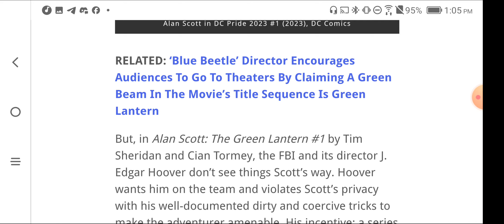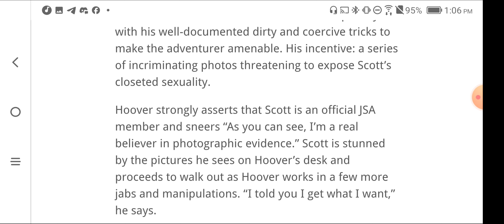Green Lantern Blackmailed Into Sexual Relationship With J. Edgar Hoover